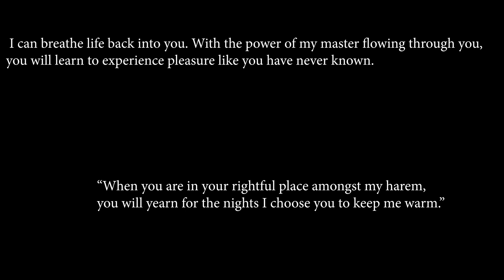Valkia The Gorequeen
A bit of backstory and lore for valkia the gorequeen one of the assumed next lord coming in total war warhammer 3.